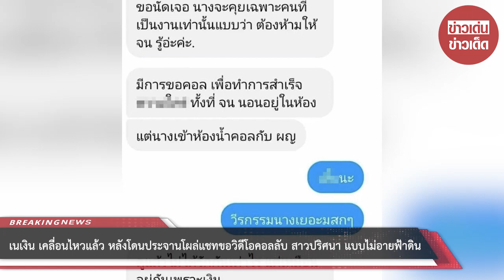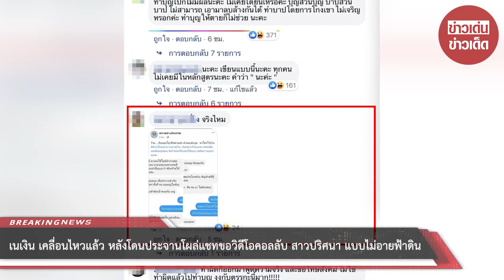เนเงิน เคลื่อนไหวแล้ว หลังโดนประจานโผล่แชทขอวิดีโอคอลลับ สาวปริศนา แบบไม่อายฟ้าดิน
ทำเอาเดือดระอุไปทั้งโซเชียลเมื่อทางด้าน เนเงิน แฟนหนุ่มของ เจนนี่ ได้หมดถ้าสดชื่น โดนแฉข่าวฉาวโผล่แชททักหาผู้หญิงขอวิดีโอคอล โดยแชทปริศนาอ้างว่า เนเงิน ได้ขอให้วิดีโอในทำนองที่ว่าลามกอนาจาร อีกทั้งยังมีคนมาแฉอีกว่าทางด้าน เนเงิน นั้นชอบทักแชทหาผู้หญิงอยู่บ่อยๆและจะดูเฉพาะคนที่เล่นด้วยเท่านั้น ซึ่งแอบทำลับหลัง เจนนี่ ได้หมดถ้าสดชื่น อยู่ตลอดถ้ามีโอกาส แต่ทว่าก็ยังไม่มีใครรู้ว่าเรื่องดังกล่าวเป็นเรื่องจริงหรือแค่การทำลายชื่อเสียงในขณะที่กำลังเจอดราม่าอย่างหนักหน่วงจากสังคม

ต่อมาก็มีคนแคปข้อความดังกล่าวไปโพสต์ถามกลางเฟสบุ๊กของ เนเงิน ล่าสุดทางด้าน เนเงิน จึงได้ออกมาเคลื่อนไหวเป็นครั้งแรกท่ามกลางกระแสดราม่าของเจ้าตัวเอง โดย เนเงิน ได้ออกมาแชร์ข่าวดังกล่าวพร้อมกับบอกว่าเป็นข่าวปลอมนั่นเองจ้า

ขอบคุณที่มา :
ขอขอบคุณข้อมูลจาก: